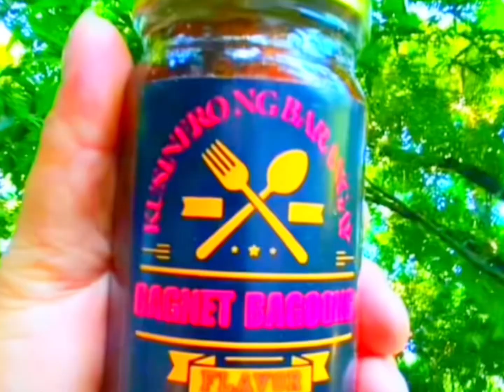Kung ikaw ay kakain ng baboy ramo dapat ganito lang ang luto.